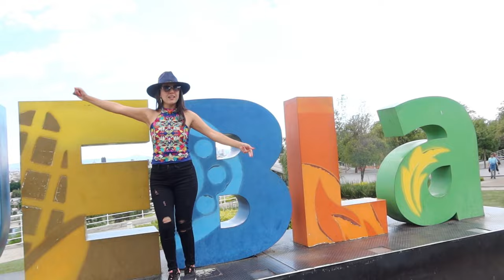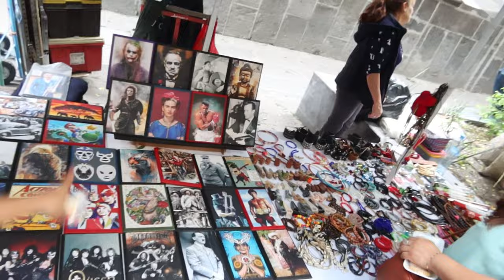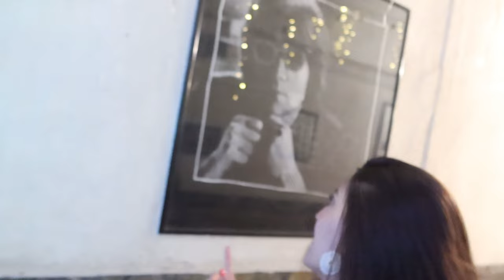Mi Primera Vez en Puebla! Actividades Imperdibles, Fuertes de Loreto, Barrio de los sapos, mole..